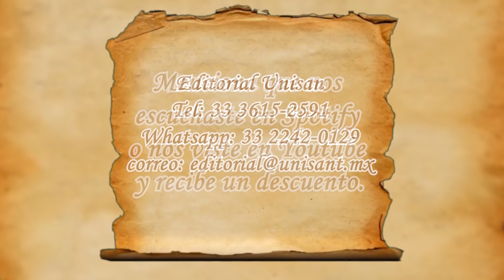La Suerte implica todo aquello que no podemos predecir, controlar o explicar... Hacia lo cierto ⏳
Hacia lo Cierto No. 82
En este capítulo hablaremos de la "Suerte"
Quieres saber más, te invito a adquirir nuestro libro "Hacia lo Cierto"

Una producción de:
Aula-A Producciones